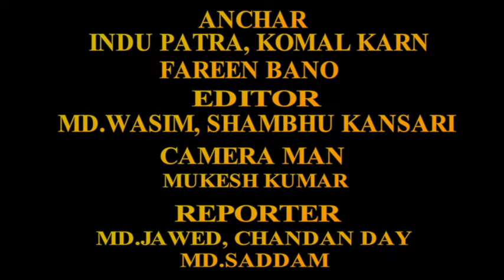*झारखंड मंत्रालय में कोरोना* *संकट और लॉकडाउन को लेकर राज्यों के मुख्यमंत्रियों के साथ प्रधानमंत्री